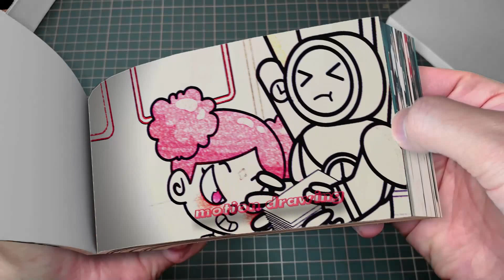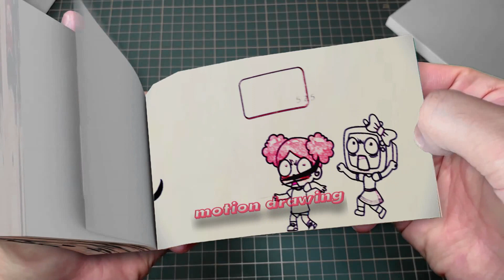224 31 Pomni Love Story But Who Is Jax -The Amazing Digital Circus Animation Flipbook